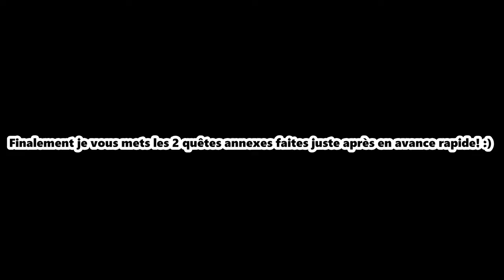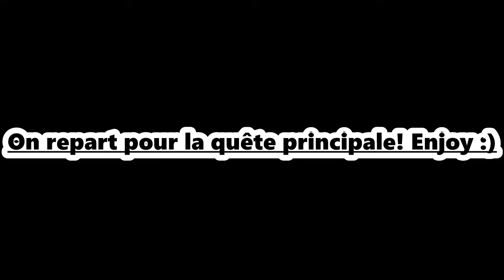Assassin's Creed Origins FR Episode 7: Désynchronisation et Assassinat!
Episode 7 du let's play les amis!! Désolé du retard problèmes de connexion :)

Salut à tous ! Nous sommes 2 jeunes passionnés de réalisation de vidéos et nous avons enfin lancé notre projet qui est de réaliser une chaîne avec des vidéos à communication commerciale du gaming, et des vidéos High Tech !!